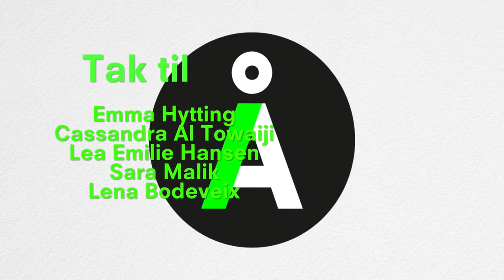Alternativets værdier #1 - MOD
Første værdi-video i serien om Alternativets værdier - *MOD*

Lavet af Lynge Korsgaard, Thomas Dausell  Jacob Horney

Tak til:
Emma Hytting
Cassandra Al Towaiji
Lea Emilie Hansen
Sara Malik
Lena Bodeveix